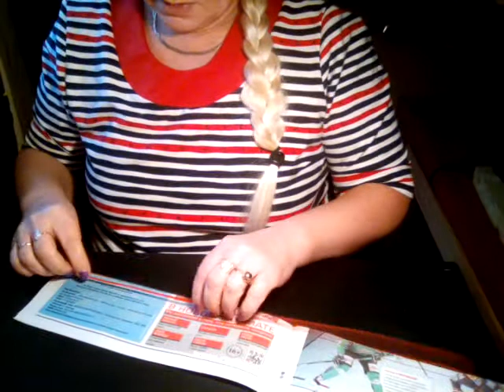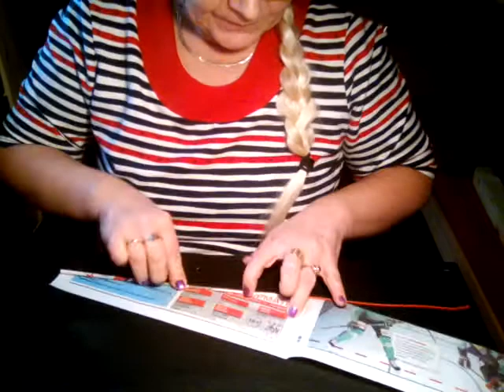Трубочки со шнуром. Ажуры на крышках для плетеных шкатулок. Мастер-класс, часть 1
Крутим трубочки на шнур, шпагат, леску.